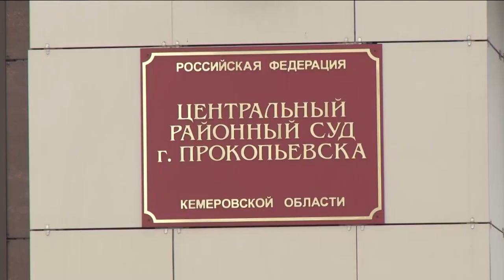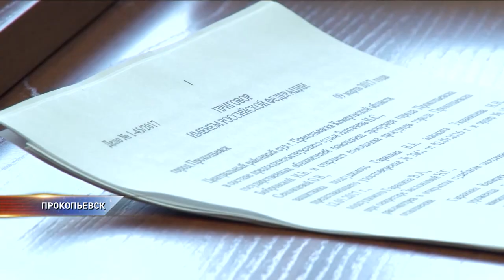В Кемерове вынесен приговор мэру Прокопьевска